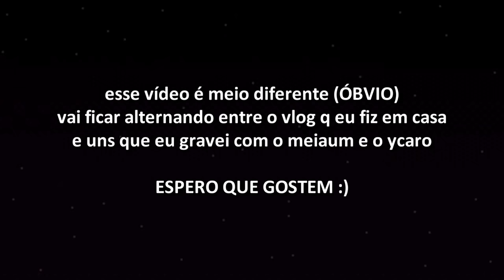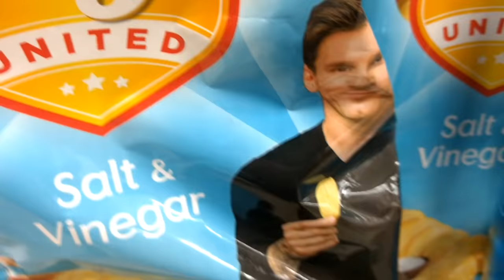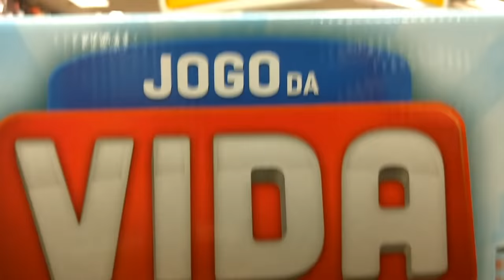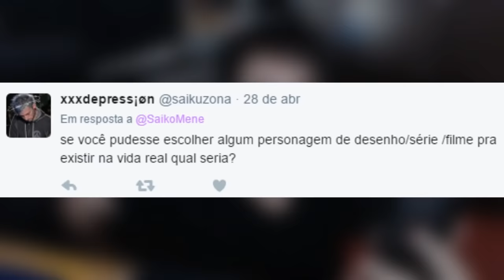VLOG SOBRE O ROSTO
depois de quase 4 anos e quase 700 mil inscritos, esse vídeo